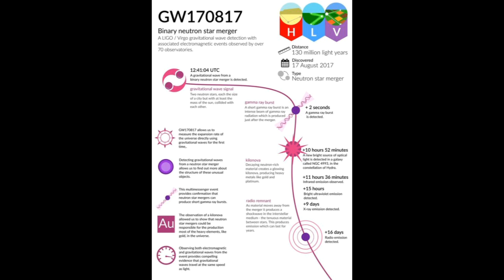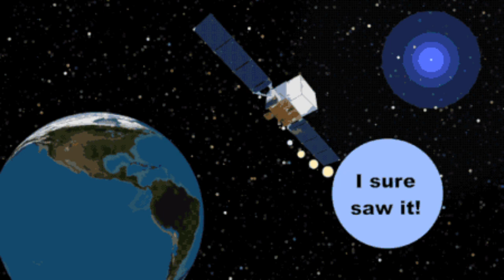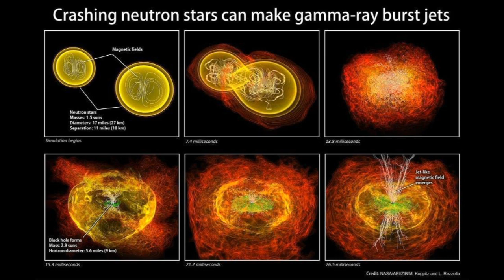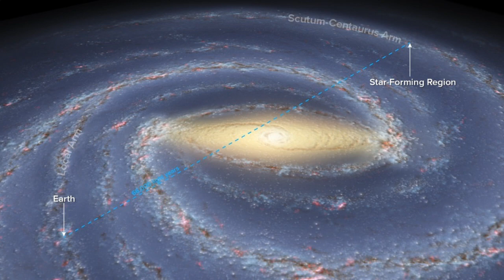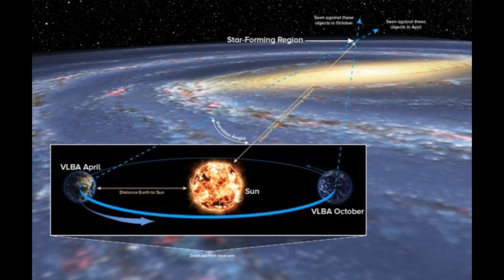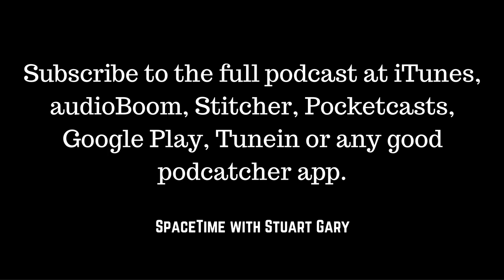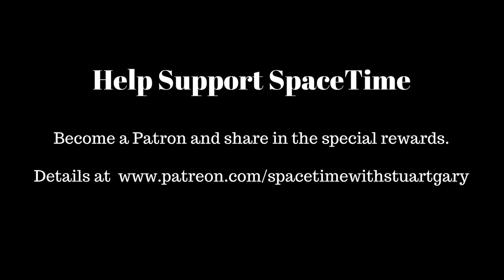First neutron star merger confirmed through gravitational waves - SpaceTime with Stuart Gary S20E81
*First neutron star merger confirmed through gravitational waves
Astronomers have for the first time detected gravitational waves generated by merging neutron stars.
The findings involved the detection on August 17 of the collision of two neutron stars each slightly more massive than the Sun -- in a relatively nearby elliptical galaxy NGC 4993, about 130 million light-years away.

*Mapping the far side of the Milky Way
Astronomers have for the first time directly measured the distance to a star-forming region on the far side of the Milky Way Galaxy. The study reaches deep into the Milky Way’s terra incognita and nearly doubles the previous record for distance measurement within the galaxy.

*CERN smashes Xenon ions
The Large Hardon Collider at CERN the European Organization for Nuclear Research has undertaken its first Xenon ion collisions. The eight-hour event allowed the, ATLAS, ALICE, CMS and LHCb experiments situated around the 27-kilometre-long underground ring to record xenon nuclei collisions for the first time.

*Stormy Titan sculptures the landscape
Titan, the largest of Saturn’s more than 60 moons, has surprisingly intense rainstorms. The findings are based on the detection of alluvial fans on Titan by NASA’s Cassini spacecraft.

*Japan launches navigation satellite
A Japanese H-2A rocket has successfully launched a new navigation satellite. The Quasi-Zenith Satellite System Michibiki 4 spacecraft will complete a new constellation designed to improve satellite navigation in Japanese cities where tall buildings effect car satnav reception.

Mothers exposed to higher levels of air pollution could have kids whose DNA is more likely to 'age' faster.
Warnings that some teens are starting to cyber bully themselves.
Evidence that killer whales in captivity have painful tooth problems.
Earth’s OZONE layer may be under threat again.
Drinking up to three and a half alcoholic drinks a day could be linked to a lower risk of heart failure.
Pumpkin-colored zombies may be running rampant is the swamp.